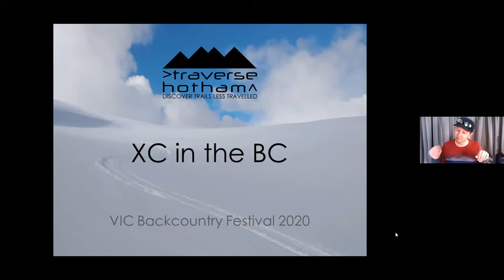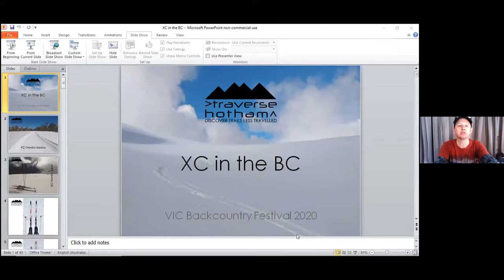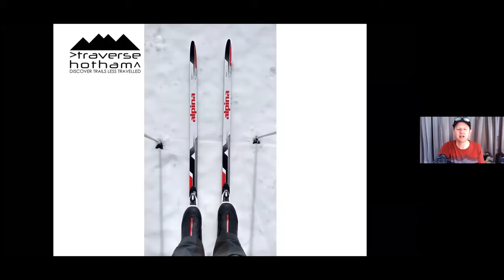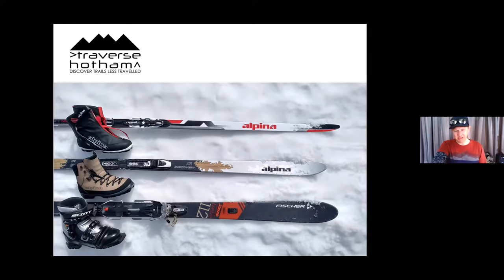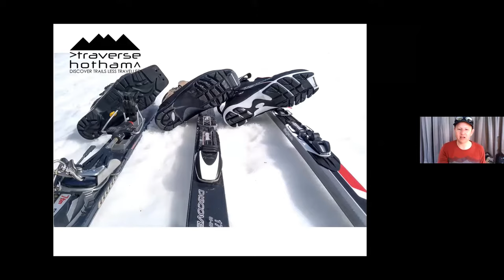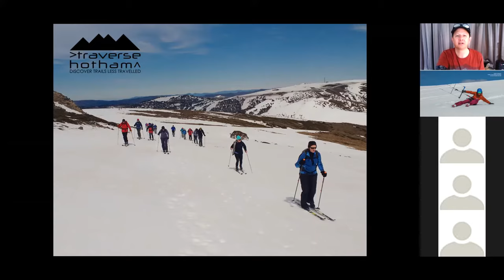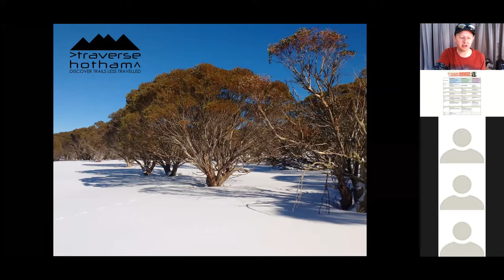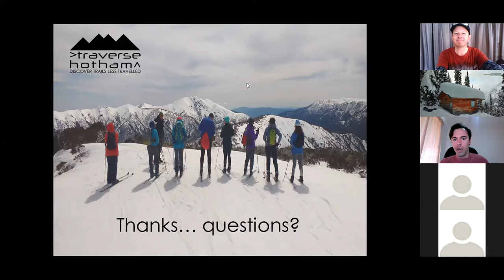Cross country skiing in the backcountry - Victorian Backcountry Festival online 2020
Cross country skiing in the backcountry. Presented by Glen Clark, Traverse Hotham.

The full program for 2021 Backcountry Festival on demand is